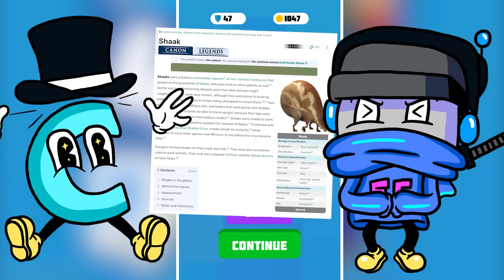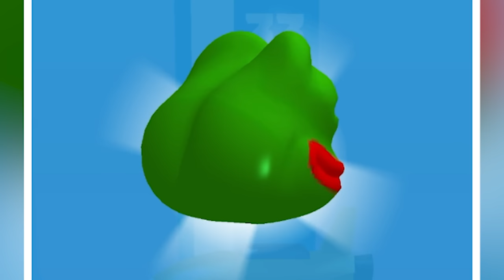We Get Smashed, Sawed, and Blown Up by This Insane Obstacle Course in Human Tested - Demolish Line!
Welcome to Human Tested - Demolish Line with Ctop and @SimplyChris ! Are you able to beat your enemies in a race for survival? Can you escape from the demolish line without being crushed, burned, shattered, broken, crumbled, torn to pieces, or injured?